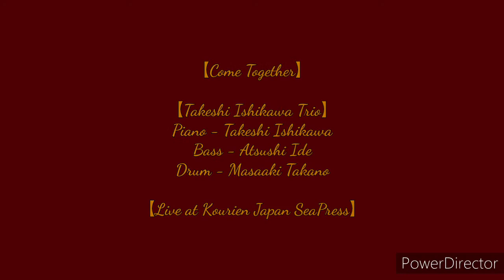【Come Together】Takeshi Ishikawa Trio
【Takeshi Ishikawa Trio】
Piano - Takeshi Ishikawa
Bass - Atsushi Ide
Drum - Masaaki Takano

【Come Together】
Song by J.Lennon P.McCartney

【Live at Kourien Japan SeaPress】

『Jazz Live』